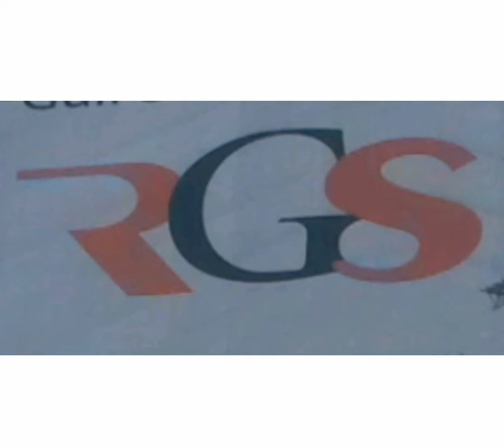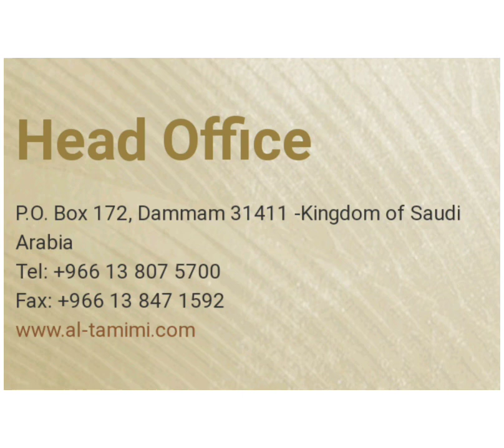Free Jobs In Saudi Arabia | Direct From Company |Free Visa Free Ticket | Tamimi Group HO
For More Info You Can Google Any Tamimi  Company & Can Get Office Location, Information About Visa Policies And Procedure

For Free Visa Information
Contact Tamimi Group Of Companies
Head Office